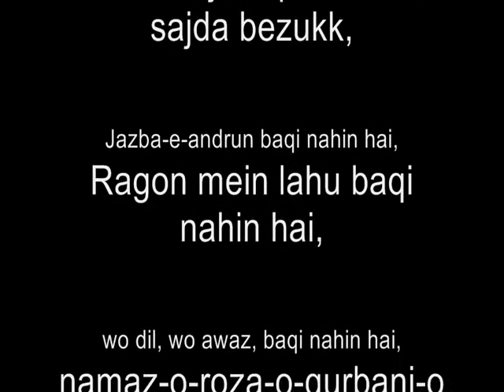Dogs are better than Sialkot Police People -- A Lesson Must Watch.flv*(by Aamir Karianwala)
Dil khoon key ansoo rota hai aur kehne ko bhi kuch nahi hia.
Ae khuda tou hi behter karne wala aur sar par hath rakhne wala hai.